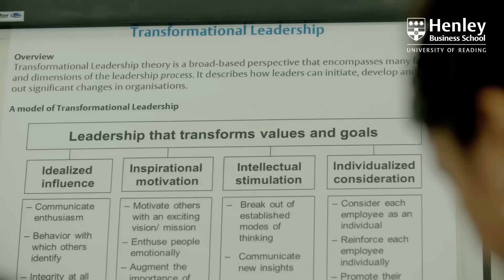The Henley MBA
Hear from current students, alumni and academics about the Henley MBA.
Executive MBA - hly.ac/theEMBA
Flexible Executive MBA - hly.ac/theFlexEMBA